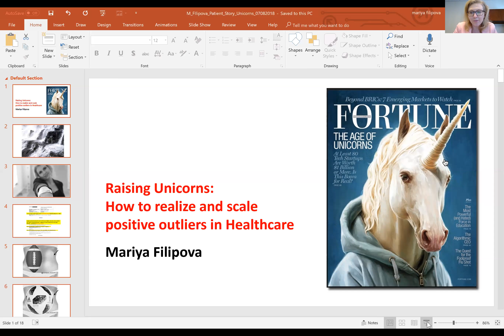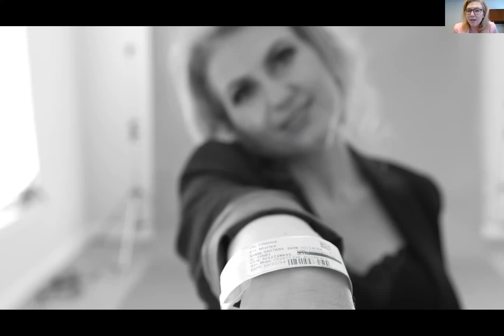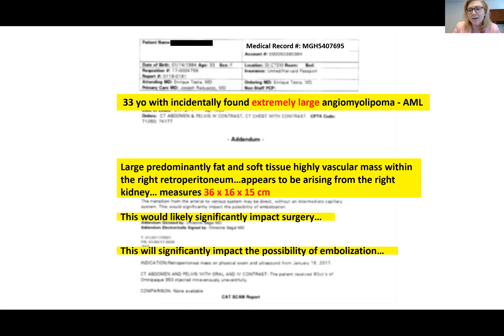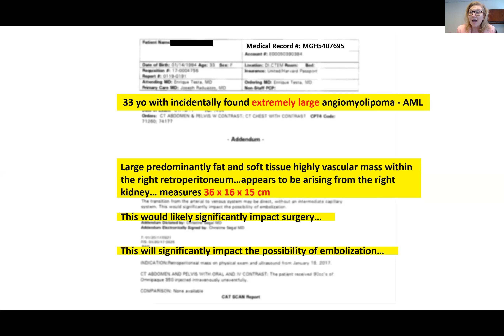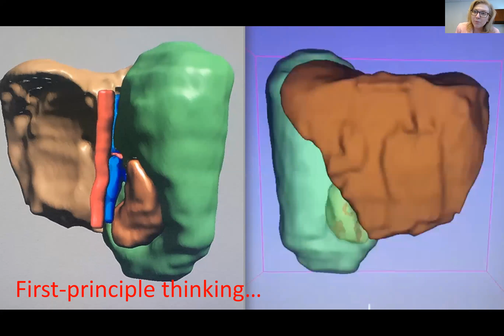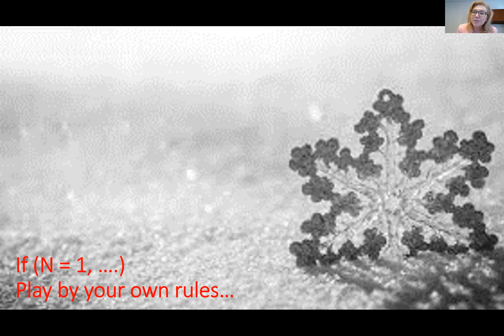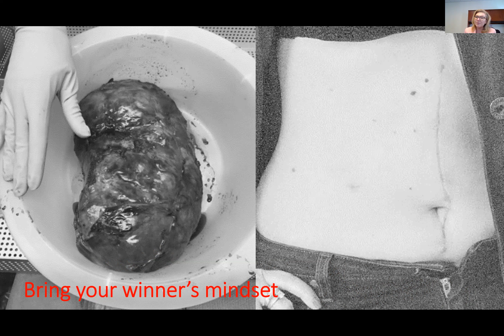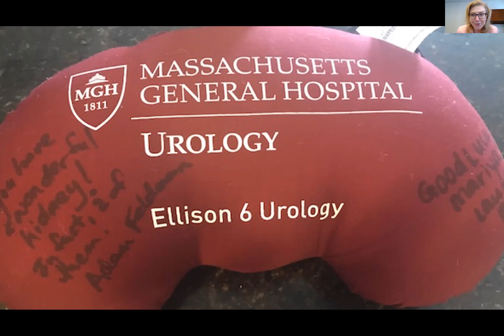Mariya Filipova at Exponential TechTuesday 12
The 12th Exponential TechTuesday was held July 10, 2018 with the following speakers:

Mariya Filipova (Healthcare Transformation Catalyst sharing her personal story)
Seth McGinnis (Pioneering with 3D printing in his own healthcare together with one of our previous speakers, designer Arthur Harsuvanakit. Seth is a freelance art director and graphic designer himself)

The Global Network of Healthcare Innovation Centers joined forces with the Innovation Learning Network (ILN) to extend their Virtual TechTuesdays series by adding an “exponential tech Tuesdays” arm. The monthly series will focus exclusively on demystifying key exponentials, and providing training for health systems on how to unleash the potential to impact patients. Each exponential will be examined via a powerful one hour webinar with experts and experienced practitioners from within and outside the GNHIC and ILN networks. Apart from explaining the technology these webinars will explain why patients and health system players should care, describe relevant use cases and showcase emerging innovators in the field.